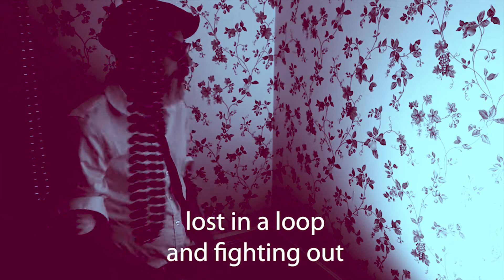Bone Architecture by Harry Stafford and Marco Butcher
This is the title track of the Album 'Bone Architecture'. By Harry Stafford and Marco Butcher. Released in September 2021. The film was shot in Manchester UK. July 2021.  Filmed and edited by Harry Stafford.